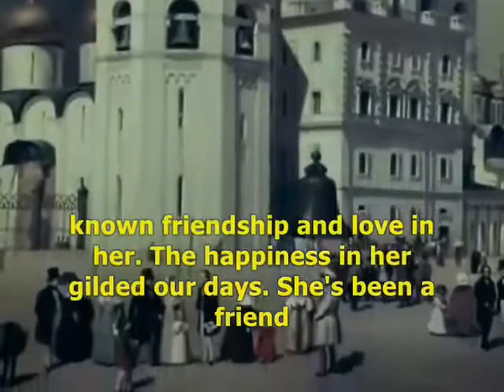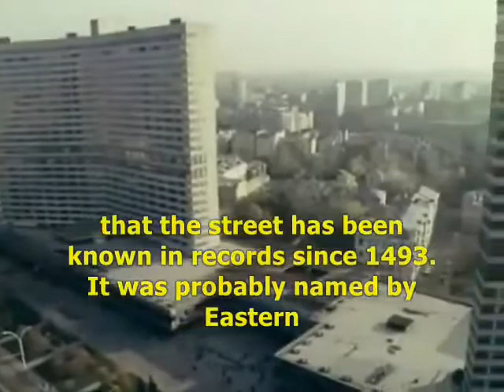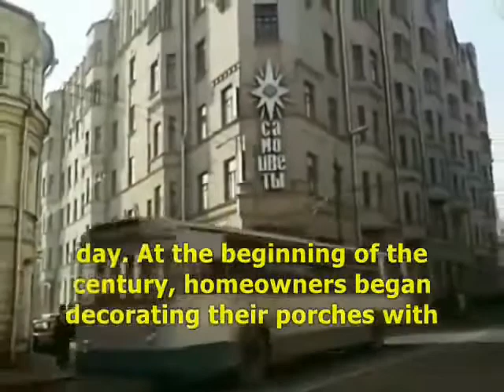Lenin State Library of the USSR in Moscow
A segment from the 1981 educational film 'Moscow - Two Arbats.'